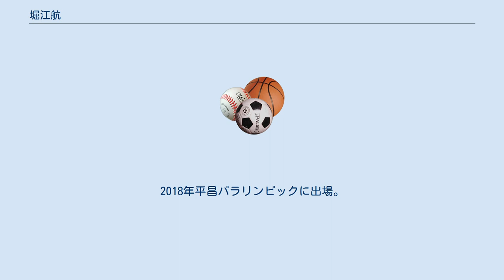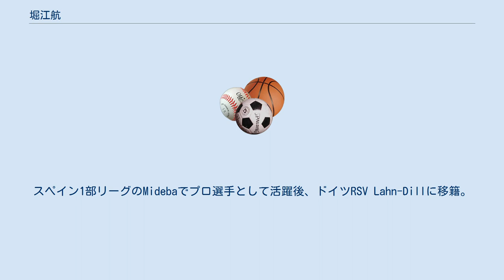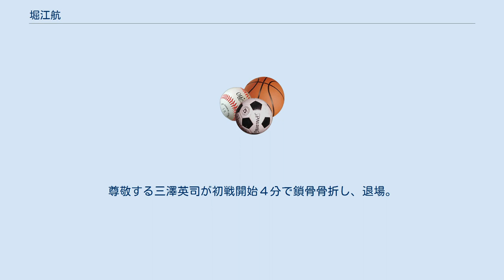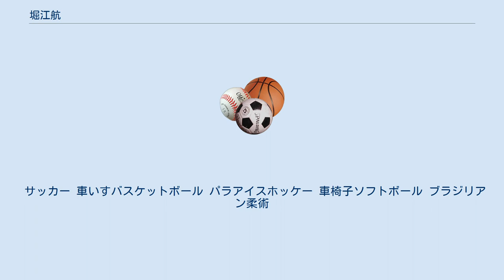堀江航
堀江 航（ほりえ わたる、1979年5月25日 - ）は、東京都出身のパラアイスホッケー選手。
元プロ車いすバスケットボール選手。
平昌パラリンピック・パラアイスホッケー（アイススレッジホッケー）日本代表。
 日本体育大学体育学部体育学科卒業。
イリノイ州立大学大学院体育学・教育学修士課程修了。
学業優秀選手賞受賞。
現在、日本体育大学大学院博士後期課程在学中。
 日本人初となるスペインのプロリーグで活躍後、帰国。
 2011年11月よりこちらも日本人初となるドイツのRSV Lahn-Dillに移籍。
ドイツリーグ、カップの2冠に加え、ヨーロッパチャンピオンズカップも制した。
 2012年よりアイススレッジホッケーに転向。
日本代表として世界に挑む。
CARPE DIEM所属。
2018年平昌パラリンピックに出場。
 妻はTBSアナウンサーの高畑百合子。
 現在はパブリックスピーカーとして活躍。
 幼少時代よりサッカーに没頭。
三菱養和でプレー。
同期には井手口純、宇留野純、三上卓哉、一年先輩には永井雄一郎がいる。
東京都立駒場高等学校では、1998年に学校史上初となる高校選手権に出場。
1年後輩に後に妻となる高畑やお笑い芸人「しずる」のメンバーである村上純がいる。
 日本体育大学3年時、バイクの事故により左足下腿切断。
車いすバスケットボールに出会う。
2005年に車いすバスケットボールの名門、イリノイ大学に留学。
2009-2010シーズンには全米大学選手権優勝に貢献。
車椅子ソフトボールでは、ワールドシリーズでMVPを獲得している。
 車椅子バスケットのインストラクターとして、イリノイ大学やシカゴエリアで多くのクリニック、キャンプで指導する。
2009年、サンディエゴ・アダプティブ・スポーツキャンプでは、メインインストラクターを務めた。
日本でもNPO法人Jキャンプに講師として参加（08',10')。イリノイ大学では車いす陸上チームのアシスタントをしており、アメリカ代表の合宿のスタッフも兼任した。『USPCからサラリーをもらった日本人は俺だけ』（本人談）。
スペイン1部リーグのMidebaでプロ選手として活躍後、ドイツRSV Lahn-Dillに移籍。
ドイツカップ、リーグ制覇に加え、ヨーロッパチャンピオンズカップ優勝。
3冠制覇。
自身が大好きであったBEAMSがスポンサーとしてサポートしている。
海外生活で身につけた独特の感性で日本各地で革新的な活動、講演を行っている。
 2012年、車いすバスケットボールを引退後、アイススレッジホッケーを始めると、すぐに日本代表メンバーに選出される。
2014年のソチ・パラリンピックに向けて奮闘。
車椅子ソフトボールの伝道師として日本で普及を開始。
日本代表チームを結成し、アメリカ選手権に参加。
 2013年、アイススレッジホッケー日本代表として、世界選手権Bプールに出場し、銀メダル獲得。
ソチ・パラリンピック最終予選に出場。
本戦出場を逃すも、最終戦ではゲームMVPを獲得する。
尊敬する選手は三澤英司。
同じく尊敬する選手として車いすバスケットボールの菅澤隆雄を挙げている。
 2014年、ブラジリアン柔術を開始。
 2015年、アイススレッジホッケー日本代表として、世界選手権Aプールに出場。
８位に終わり引退する。
車椅子ソフトボールの発展に従事し、西武ライオンズの協力を得て日本プロ野球史上初の参加チームを結成。
代表を務める。
他競技からの勧誘が多く、本人は『誘われればなんでもやる』と語っている。
 2016年、フジテレビドラマ『君に捧げるエンブレム』で車いすバスケットボールの総合監修を担当。
視聴率は8.4％と低かったため、DVD化もされていない。
 2017年、日本体育大学大学院博士後期課程に進学。
パラアイスホッケー日本代表に復帰。
「長州も大仁田もすぐ引退を撤回している」を理由にしている。
スウェーデンで行われた最終予選では５ゴール７アシストの大活躍でベストプレーヤーに選出され、パラリンピックの出場権を獲得。
尊敬する三澤英司が初戦開始４分で鎖骨骨折し、退場。
「英司さんを絶対に本大会に連れて行く」という思いが気迫のプレーにつながった。
 2018...